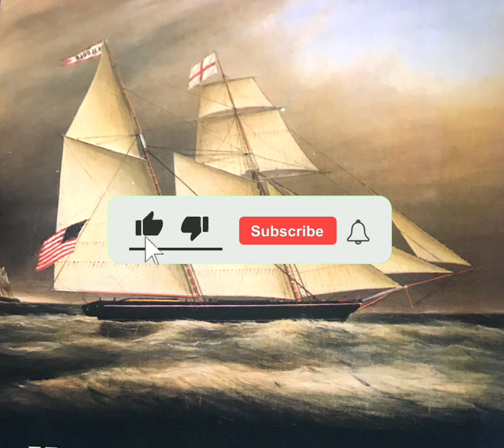A Beginners Guide to modelling a wooden ship Part 5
Beginners guide to modelling a wooden ship. Part 5